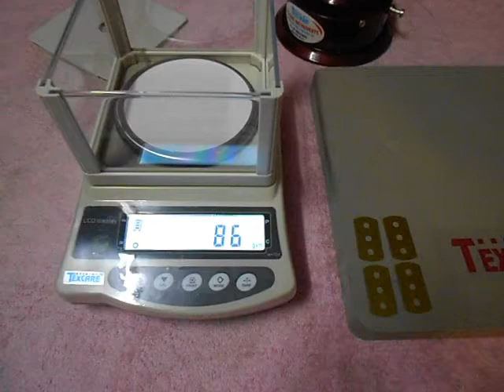GSM Round Cutter and GSM Scale Manufacturer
We are manufacturer of GSM Round Cutter and Digital GSM Tester